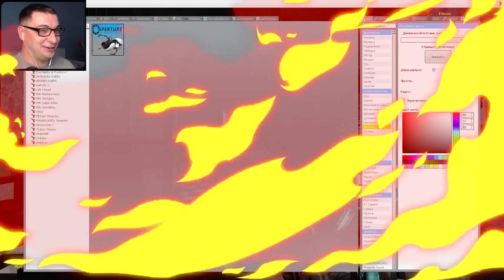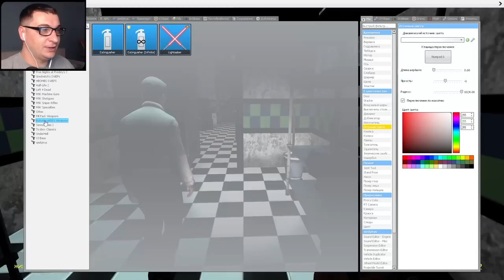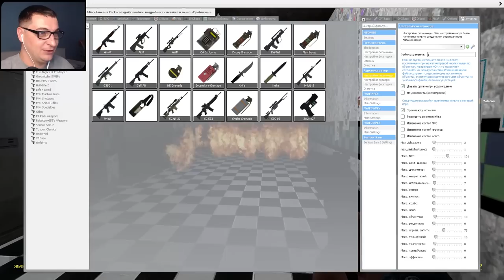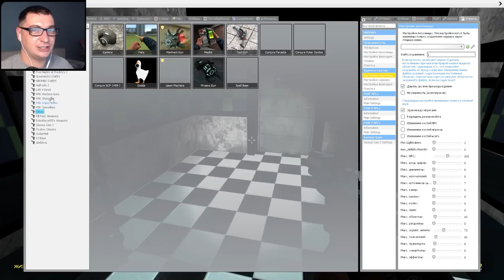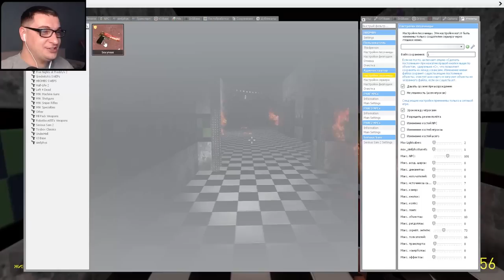АНИМАТРОНИКИ ПУГАЮТ ОХРАННИКА FNAF 2 COOP ► Garry's Mod